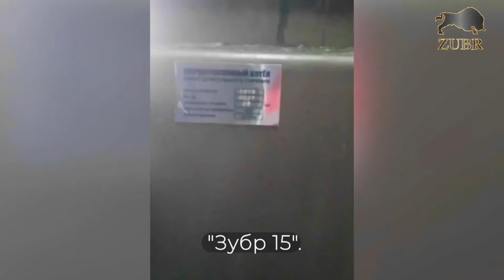Зубр Утилізатор | На дровах шовковиці та акації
Оформити замовлення та отримати детальну консультацію ви можете на нашому сайті